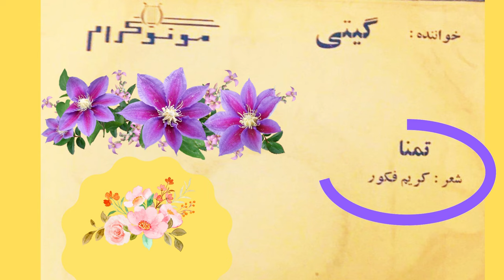Mrs Giti Pashaei Tehrani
An interesting song by Mrs. Giti Pashaei Tehrani , which is rarely heard. (TAMNA )
This gramophone record is more than 55 years old and the production company that owns the franchise ( monogram ) has been dissolved in Iran.
He started his career in the 1340s and after the 1357 revolution, he was in charge of composing music for several films of his husband Masoud Kimiaei.
Life
Gitti was born on June 23, 1319 in Tehran. His grandfather, Jafar Mansouri, was a poet and master of strings and strings, and he taught Giti's mother to play strings and three strings, and thus Giti was introduced to music through her mother. He learned the lines of traditional music from Faramarz Payor, Mehdi Forough and Mahmoud Karimi. After receiving his diploma, he went to America and studied architecture at the City College of New York and received a bachelor's degree in harmony and orchestration in Seattle, Washington, USA.
He died on May 17, 1374 due to breast cancer at the age of 57 in Tehran.
 In the Iranian revolution of 1979, All gramophone and cassette production companies were dissolved .
Therefore, Copies of All these works (( female or male singers )) are free and any claim is Pure lies ...
Enjoy listening to it ...
From you educated lovers who are interested in valuable old Iranian music, please write your comments and suggestions so that over time, in addition to your participation
(choice of readers of your interest) great examples to be remembered for future generations.